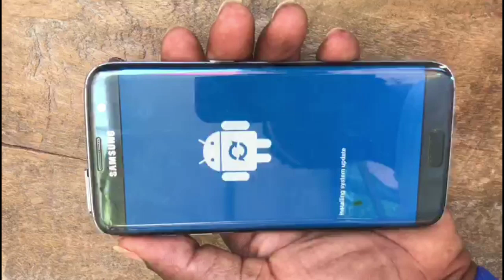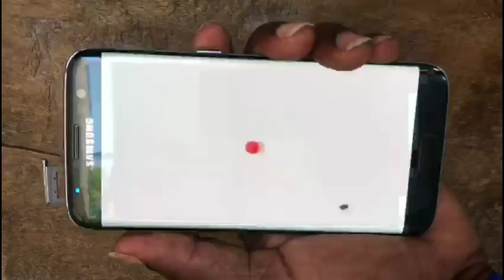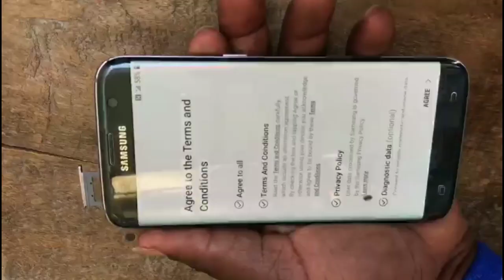Samsung Galaxy S7 edge hard reset quickly